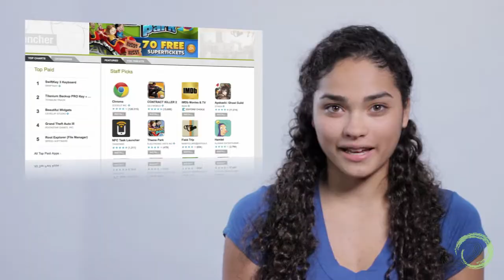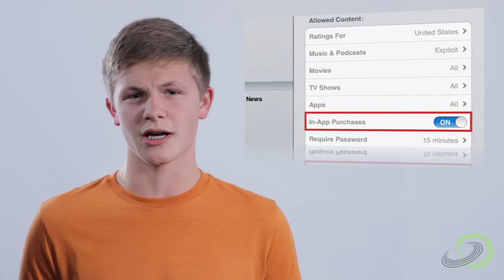FOSI: Apps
Good Digital Parenting video where teens explain online applications or apps to parents and provide tips on how to manage effectively.